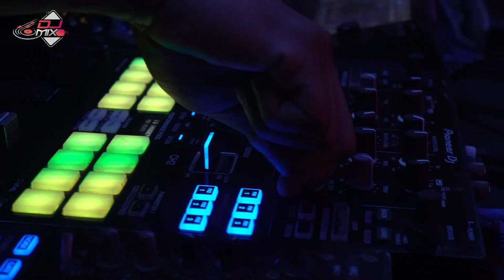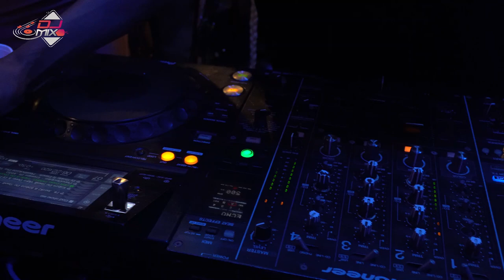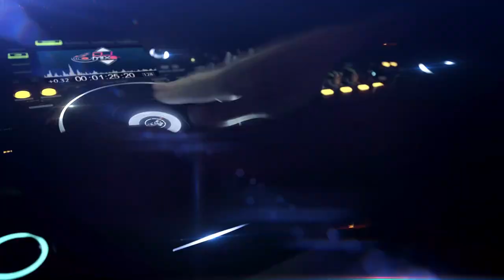DJ MIX | DJ PYTO - IT'S GOOD TO SEE YOU (LIVE)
Os melhores Live Mixes com grandes DJs estão aqui no Canal 258 com o DJ Mix! 🎧🔥 Desta vez, a performance é do DJ Pyto no evento "It's Good To See You" no GRILL GARDEN!

Produção: Dr. Kappa
MC: Beant The MC 🎤

Participação especial:

Bander
Len Wolts
Melanie Dimas
Mariana Dimas
Dr. Kappa
Francisco Clássico
Viper Toy
SUBSCREVE-TE ao nosso canal no YouTube e acompanha "The Box" e muito mais! 🎬✨

Ficha Técnica:
🎬 Diretor: Maya Postigo
🎨 Diretor Criativo: Len Wolts
✂️ Edição: Len Wolts
🎨 Motion & Graphic Design: Felizardo Junior
📈 Produção e Marketing: Len Wolts
🎬 Assistência de Produção: Vagney Fr
🎧 Áudio: Dj Pyto
📸 Direção de Fotografia: Len Wolts, Cajo Ramon
🎞️ Pós-Produção: Len Wolts
📡 Direção Geral: Vali Sauji
🎥 Realização: Studio75